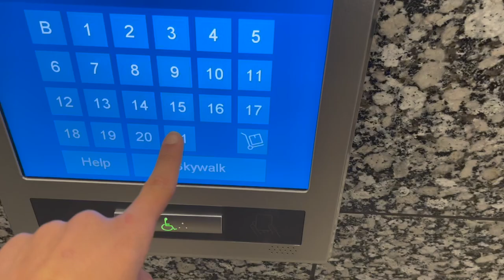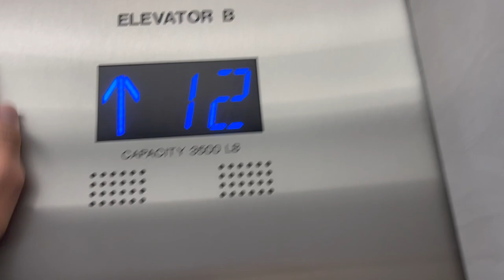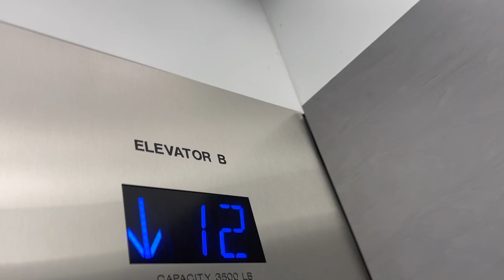800th! Otis CompassPlus Elevators @ Hub Tower Des Moines, IA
The only destination dispatch in Iowa.